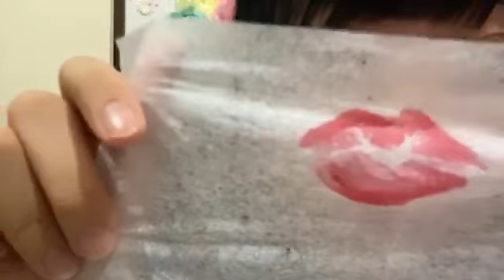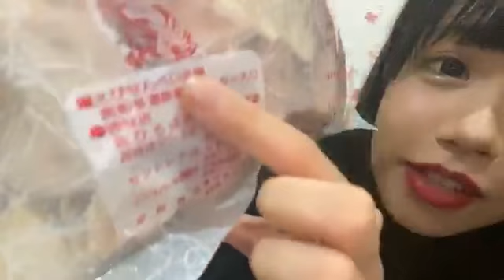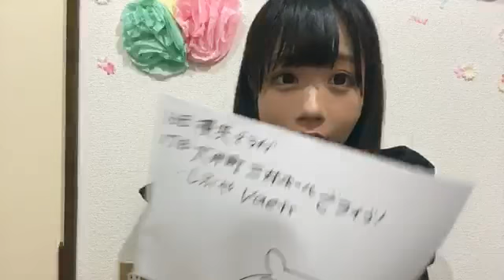ayumi bj 2020年10月15日00時42分19秒 春川愛美@BANZAI JAPAN埼玉県